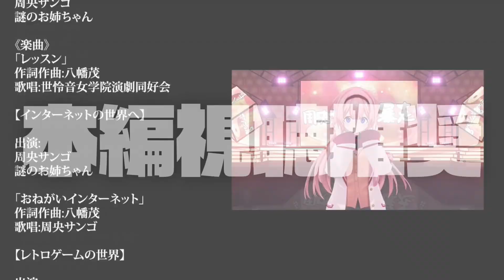周央サンゴ3D配信まとめ(120倍濃縮還元版)【にじさんじ切り抜き/周央サンゴ】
〇本編